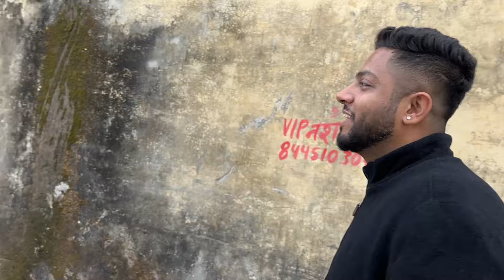OPENING NEW CAFE IN ROHINI!! *Shadi hoagy*!!